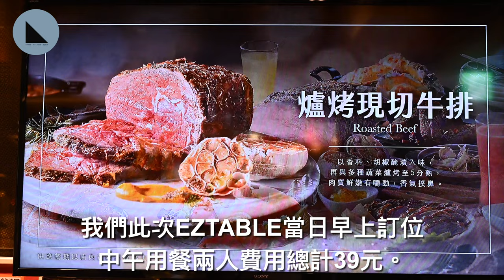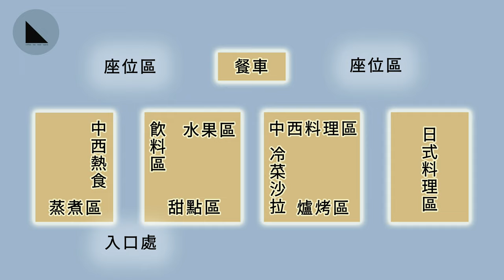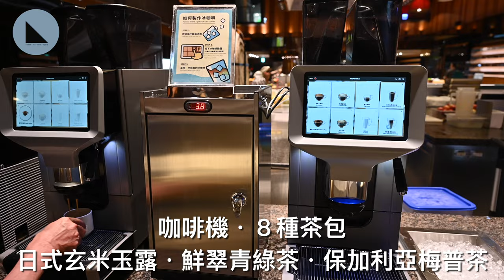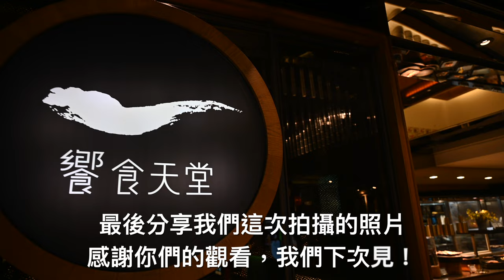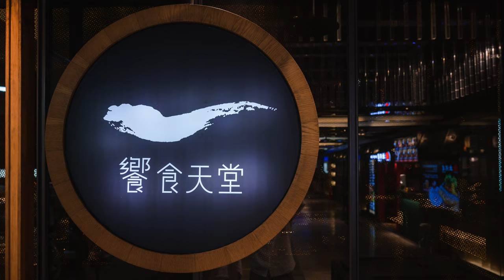【完整菜色】饗食天堂新北板橋店｜吃到飽首選！｜必吃鐵板骰子牛・人氣生魚片・姿燒香魚・70%生巧克力｜午餐吃到飽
饗食天堂_新北板橋店｜Eatogether
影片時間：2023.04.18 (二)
平日午餐：11:30 - 14:00
餐廳地址：新北市板橋區中山路一段152號 (FE21遠東百貨12樓)
訂位專線：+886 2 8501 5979
每人費用：NT$868+10%服務費= NT$955元，此次在Hami生活小鋪使用HamiPoint兌換EZTABLE 300元美食金即享券X6張，折抵1800元。

重點特色：必吃！爐烤現切牛排・鐵板骰子牛・現煎天使紅蝦・人氣生魚片壽司手卷・炸蝦天婦羅・姿燒香魚・大口饗樂骨・鮮蛤蜊清湯・功夫炒飯・甜在心地瓜・70%生巧克力｜匯集中/西/日式料理職人，精心烹調上百道多國美食；嚴選在地當令食材，用心詮釋食材的鮮美原味。饗食天堂採開放式廚房、主廚現場料理，現點鮮做的美好滋味、自由取用的食趣之味，讓新鮮躍上舌尖，讓美味盡收眼底。每個人都能在饗食天堂自由地品味美食、自在地享受盛宴。

00:00:00 影片開始
00:00:10 精華片段
00:00:27 主要片段
00:00:57 取餐位置圖及完整菜色
00:06:08 甜點菜色
00:08:40 用餐體驗
00:12:47 甜點體驗
00:14:45 照片分享

透過影像傳達一種生活風格和態度，紀錄我們體驗咖啡．美食．美景．旅遊的小時光，也分享關於我們知道的事。

如果喜歡我們的旅途中